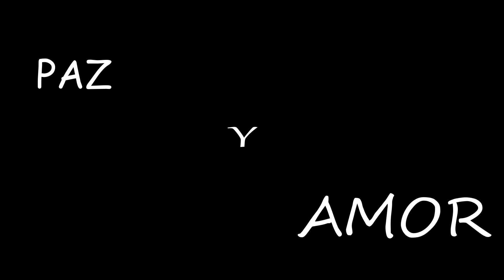Cambio aceite kawasaki z750 2007. Change oil kawasaki.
Enlace Aceite Motor AQUÍ 👉🏼👉🏼👉🏼👉🏼
Enlace Filtro AQUÍ 👉🏼👉🏼👉🏼👉🏼
Enlace a caballetes AQUÍ 👉🏼👉🏼👉🏼👉🏼
Enlace a Bateria Económica AQUÍ 👉🏼👉🏼👉🏼👉🏼
Enlace Bateria de Gel para Z650 Z750 Z800 Z900 AQUÍ 👉🏼👉🏼👉🏼👉🏼

Cambio de aceite realizado para la campaña veraniega 😁😁😁🙌

❤️❤️Si te a gustado el video, agradezco muchísimo tu suscripción y un buen like para que el video pueda ayudar a más compañeros.❤️❤️